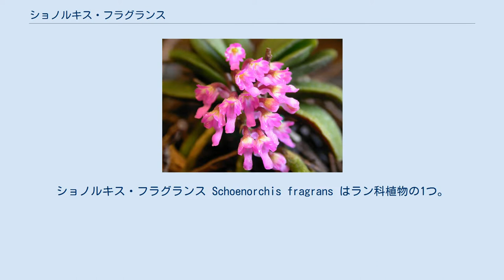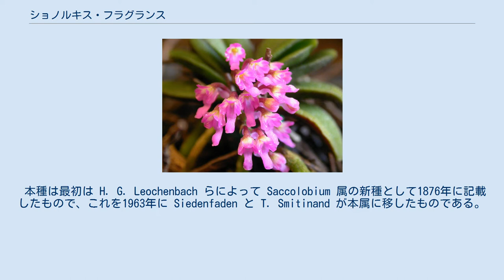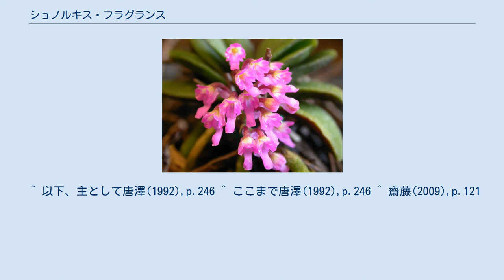ショノルキス・フラグランス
ショノルキス・フラグランス Schoenorchis fragrans はラン科植物の1つ。
ごく小型の着生ランだが、小さな花が多数つくので鑑賞価値は認められている。
 小型の着生植物。
草丈は3cmほどにしかならない。
茎は約2cmで、多数の葉を2列に密につける。
葉は長楕円形で長さ2.0-2.5cm、葉質は厚くて堅く、葉の先端は丸くなってその先が急に小さく突き出す。
花茎は弓状に曲がりながら伸びて、その長さは2cmで、そこに多数の花を密集させる。
花は半ばまで開く形で、長さ約0.5cm、紅紫色をしている。
上萼片は卵形で長さ0.3cm、側萼片やや歪んだ倒卵形、で長さ0.5cm、先端は尖る。
唇弁はわずかだけ3つに裂け、長さ0.3cmで中央の裂片は舌形で中央に多肉のカルスが乗る。
距は長さ0.3cm、まっすぐに伸びて円筒形をしており、先端部がややふくれる。
蕊柱は短い。
 本種は最初は H. G. Leochenbach らによって Saccolobium 属の新種として1876年に記載したもので、これを1963年に Siedenfaden と T. Smitinand が本属に移したものである。
 種小名は『香りが強い』の意であるが、普通は匂わない。
 インド北東部からミャンマー、タイに分布し、混交林の乾燥気味な場所で樹冠部に着生する。
 洋ランとして栽培鑑賞される。
本属ではユンキフォリアがもっとも流通しているが、本種はほぼそれにつぐものである。
ただしいずれにせよ一般に広く知られたものではない。
 ^ 以下、主として唐澤(1992),p.246 ^ ここまで唐澤(1992),p.246 ^ 齋藤(2009),p.121